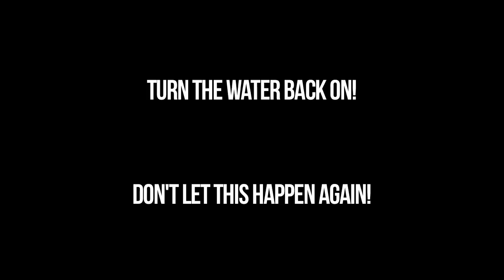Water Shut-Offs In Troy - Press Conference 10/7/14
When the Mayor of Troy makes a decision to order water shutoffs in the North Central neighborhood of Troy after a delinquent landlord runs up a $9000 water bill, rent-paying tenants are evicted and citizens and council people speak up.